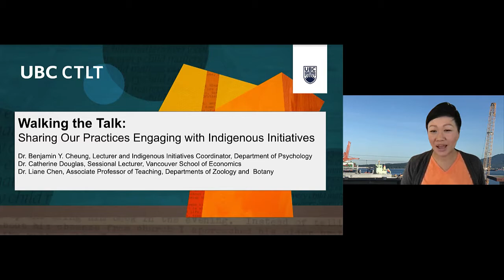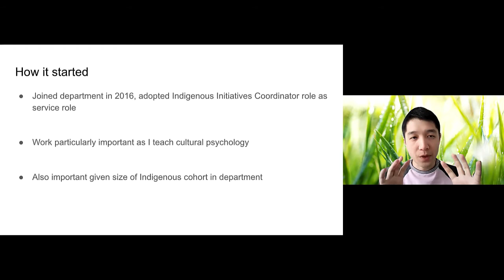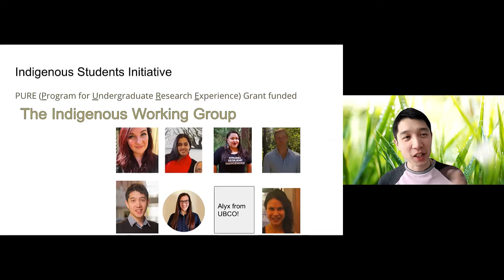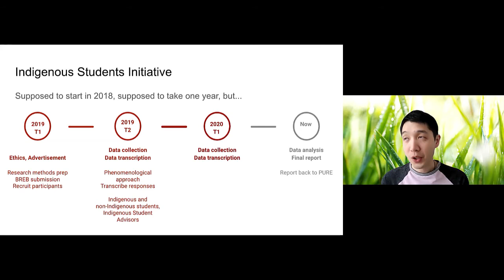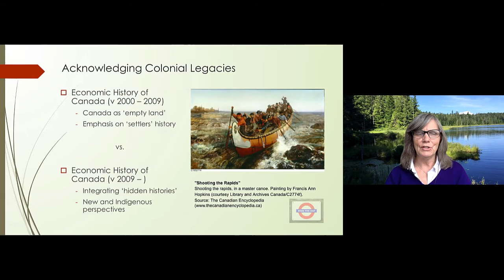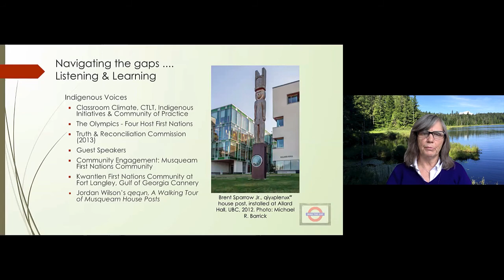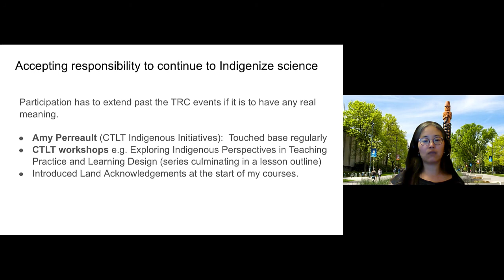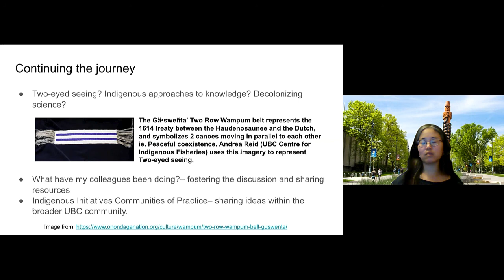Walking the Talk: Sharing Our Practices Engaging with Indigenous Initiatives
This has been a demanding year of learning and adjustment for many educators. Yet throughout this, some educators continued to dig into critical classroom issues that centre Indigenous voices, experiences and initiatives, even in the online space. Join us for this panel session with members of the Indigenous Initiatives Learning Community who will share their own stories of how they managed to keep their passion for this work moving throughout these times of pedagogical shifts and important changes. They will share how they engage in this work within their own departments and faculties, and share examples of pedagogical innovations they have been working on during the past year and beyond.